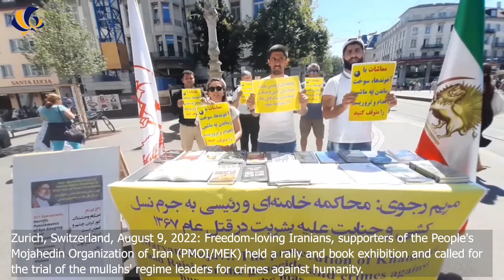Zurich: MEK Supporters Held a Book Exhibition, Calling for Trial of Iran’s Regime leaders—August 9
Zurich: MEK Supporters Held a Book Exhibition, Calling for Trial of Iran’s Regime leaders—August 9, 2022

Zurich, Switzerland, August 9, 2022: Freedom-loving Iranians, supporters of the People’s Mojahedin Organization of Iran (PMOI/MEK) held a rally and book exhibition and called for the trial of the mullahs’ regime leaders for crimes against humanity.
During the book exhibition, Iranian resistance supporters demanded that the Iranian regime’s mass murderer, President Ebrahim Raisi, must be banned from entering US soil and participating in the United Nations General Assembly. He and his regime are not representative of the people of Iran.